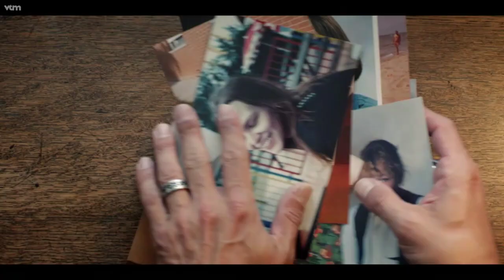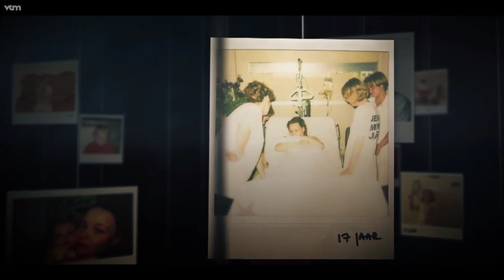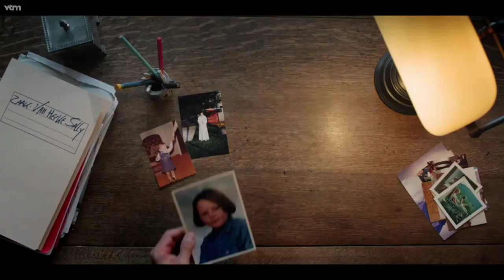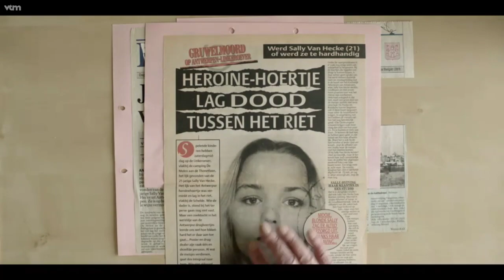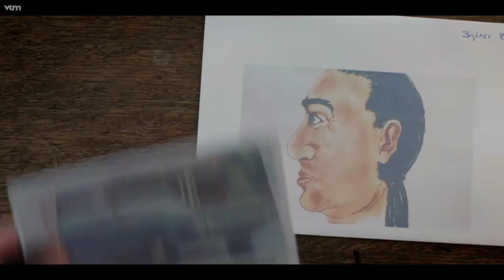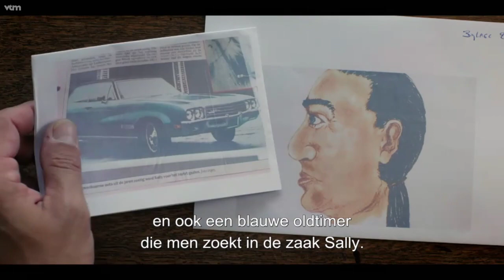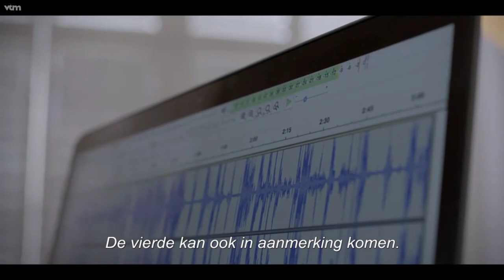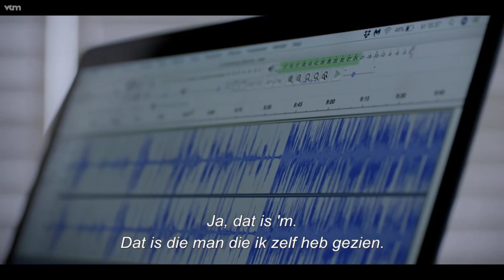Wie heeft Sally vermoord? - Cold Case S1E1 part 2/2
In de reportagereeks Cold Case brengen journalisten Karel Lattrez en Kurt Wertelaers het verhaal van de onopgehelderde moord op Sally Van Hecke, een 20-jarige vrouw uit Antwerpen. Na meer dan 20 jaar wachten hopen de journalisten de nabestaanden eindelijk het antwoord te geven op de vraag wie Sally heeft vermoord.